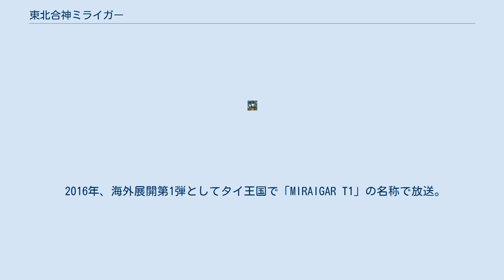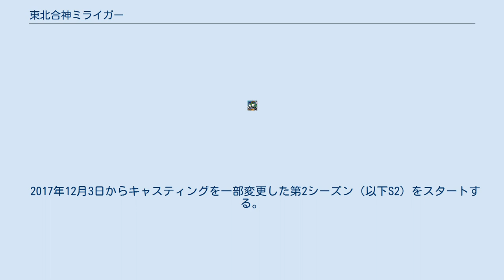東北合神ミライガー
東北合神ミライガー（とうほくがっしんミライガー）は、東北6県のヒーローの力を集結させた、架空の合体ヒーロー。
 東北合神ミライガーは、「ヒーローを通じて被災地の子ども達の未来にエールを送ること」をテーマに創作された。
「東北合神ミライガープロジェクト」のプロデューサーを海老名保が務める。
 宮城県を母体として東北6県の力を集結させており、そのパワーは東北各地の名産品から得ているという設定である。
また、940万人の応援の結晶とされる「一致団結・東北六剣」を操る。
存在自体が他の東北のご当地ヒーローとのコラボでもあり、太腿は秋田県の超神ネイガー、肩は山形県の出羽戦士ガ・サーン、腕は岩手県の岩鉄拳チャグマオー、脚は福島県のサファリの戦士白虎タイガー、ベルト脇の陰陽魚（太極図）は青森県の跳神ラッセイバーである。
なお、背には青森を象徴するねぷたの鏡絵が、胴体は秋田のなまはげデザインされているが、ネイガー、ラッセイバーにその様なデザインはない。
 2012年5月より各地のイオンモールで「ミライガーショー」が開催されているほか、2012年8月11日開催の「スーパーヒーロー魂2012 ”夏の陣”」にも登場した。
 東映の特撮ヒーロー番組の主題歌やBGMを数多く担当している渡辺宙明の作曲によるテーマソングを、やはり数多くのヒーローソングでおなじみの水木一郎が歌う。
 2016年、海外展開第1弾としてタイ王国で「MIRAIGAR T1」の名称で放送。
タイ現地用にキャラクター造形、キャスティングを改めているが、テーマソングは水木の歌う日本語版をそのまま使用する。
 2017年12月3日からキャスティングを一部変更した第2シーズン（以下S2）をスタートする。
 シーズン1 シーズン2